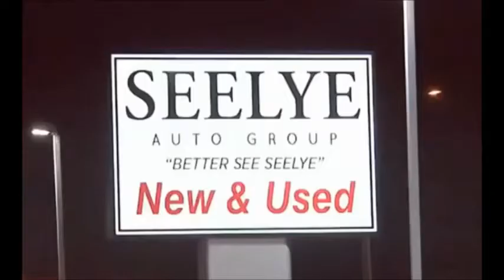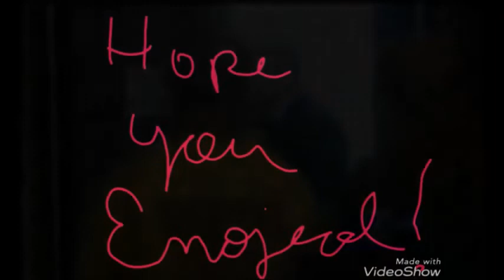"FREAKY!!" Courtroom Moments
For Donations to help me grow my channel and for better video equipment etc.